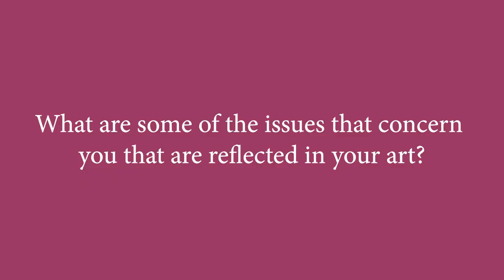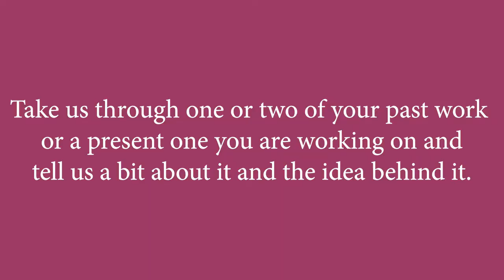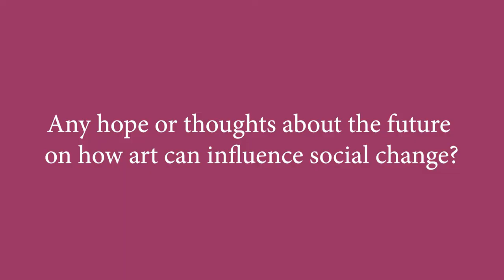Musawah's Global Conference Artivism Gallery Presents Yante Ismail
Musawah's Global Conference on Muslim Family Law Reform (23-28 Nov 2020) presents an Artivism Gallery, featuring:

An interview with Yante Ismail, a feminist artist from Malaysia. Her art portrays issues broadly related to human rights, with an emphasis on women's rights and issues around women’s empowerment. In her interview with us, she shares how art and activism often work hand in hand. She tells us of her time working on her mural, "Keep Your Laws Off My Body," which was showcased in public in conjunction with International Women's Day 2019 and garnered a lot of attention from passersby.

Produced in collaboration with 3R Media in Malaysia.

The Global Conference on Muslim Family Law Reform is the inaugural international gathering for Musawah’s Campaign for Justice in Muslim Family Laws, which aims to bring together women’s rights activists, academics and policy makers in Asia, the Middle East, and Africa to create a global momentum for the urgent necessity to end discrimination against women in the family. For more information on and to join the Campaign for Justice in Muslim Family Laws,